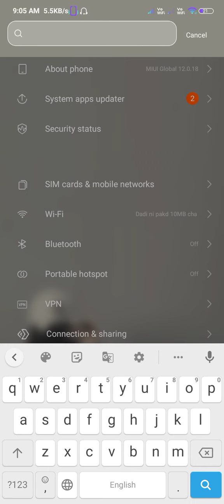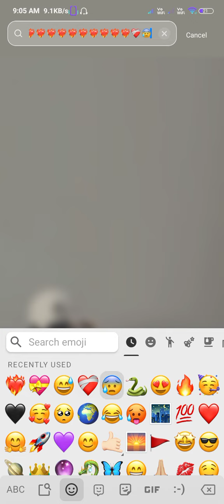ios emojis on android instagram//without any app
How to change your Android emojis to iOS emojis in any Android mobile 100% work by

IOS 15.4 Emojis On Android without zfont | iOS Emojis On Xiaomi

And Pooo

How To Get iOS Emojis On Android How to get New iOS Emojis On Android

IOS 16 Emojis On Android without ZFONT

How To Get New EMOJIS on Android

new iPhone Emojis Android Me

How to install iOS Emojis On Android

How to Install new iOS Emojis On Android

Unofficial (OS 16 Emojis On Android How to install new iOS EMOJIS

How To get iPhone emojis on Android iOS EMOJIS on Android

iPhone emoji for Android

Fire heart emoji on Android

iOS 16 EMOJIS

New iOS EMOJIS ON ANDROID 2022

10S 15.4 EMOJIS FOR ANDROID

ios 15.4 Emojis

How To Get iOS Emojis On Android Instagram without 2font IOS 15.4 Emojis On Instagram Story

how to get los emojis on android without any app

emojis de iphone en android

IOS 15.4

How To Get IOS 15.4 Emojis On Any Xiaomi Phone

How to get iphone emojis on android

How to get ios emojis on android

How to install ios emojis on android no root get los emojis on android without root

ios emoji on xiaomi, ios emoji on miui How To Get IOS 15.4 New Emojis On Any Xiaomi Phone

How to get iphone emojis on android Android Me iOS Emojis Kaise install kre

iphone Emojis On MIUI 12 IDS Emojis Android Me kaise laye

How to install ios emojis on android no root get ios emojis on android without root

how to install ios emojis on android los emoji on miui/Xiaomi All Device

How to get ios emojis on android How to get iphone emojis on android no root

How to install ios emojis on android no root how To Get iOS Emojis On MIUI 12

How To Get IOS Emojis without zfont

how to Get iOS Emojis On Mili 11 iPhone Emojis On Android Without zfont iPhone Emojis On Xiaomi Without any App iPhone Emojis On Redmi iOS Emoji On Xiaomi Devices

iOS Emojis On Mi A3

Without zfont iOS Emojis On Android Mi iPhone Emojis on Mi Redmi

iPhone Emojis On Poco Device iPhone Emojis On Mia3 Devices

iPhone Emojis On MIUI Android

HASHTAGS -

Much Love From#TechnicalPriteshYmMyMTA2M2Y=

And Pooo

iOS 16 EMOJIS

10S 15.4 EMOJIS FOR ANDROID

ios 15.4 Emojis

IOS 15.4

HASHTAGS -

Much Love From#TechnicalPriteshios 16

Q

los 15.5

Q

ios 15.6ios emojis.

71 K

Q

los emojis on android

K